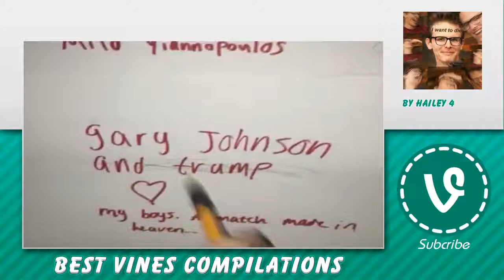💟 TINGLES Vines 🔐 - July 13, 2016 📪 TINGLES Reaction Compilation 📞